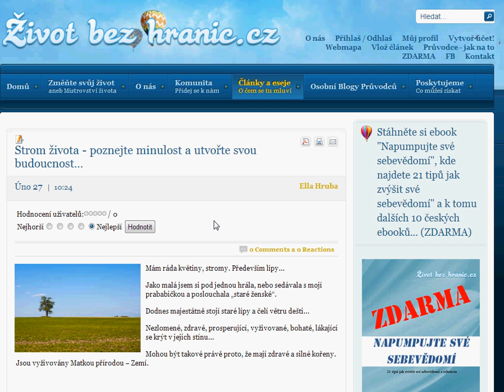Strom života - poznejte minulost a utvořte svou budoucnost...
Také jsme se narodili do rodiny, kterou potřebujeme, poskytuje nám výživu  abychom mohli růst, vyvíjet se, stát se silnými a prosperujícími.

Nejsou to jen naši rodiče, ale i naši předci: babičky, dědečkové, ostatní příbuzní, se kterými jsme v intenzivním kontaktu.